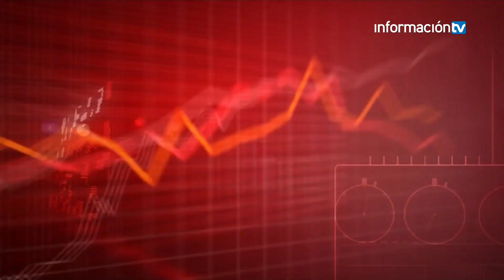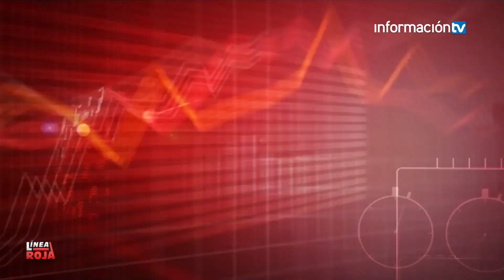LÍNEA ROJA 13/02/2023. Parte 1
En este programa de La Línea Roja podrás conocer las reacciones de PP, Compromís y Vox a los resultados de las primarias en Compromís, el recorte al Plan del Tajo y las subvenciones a la Agencia Valenciana de la Innovación, la AVI. Todo ello con José Juan Zaplana (PP), Josep Nadal (Compromís) y Miguel Pascual (Vox)